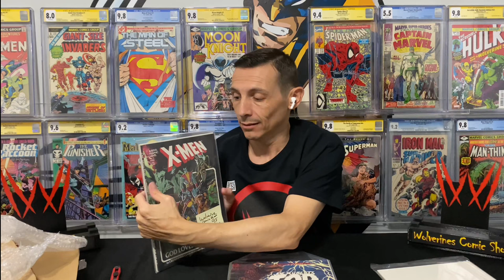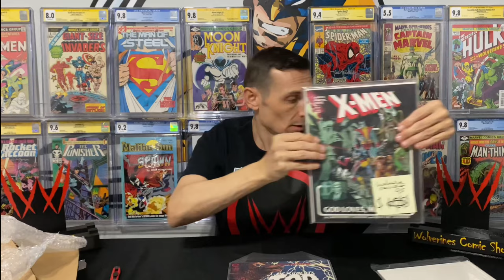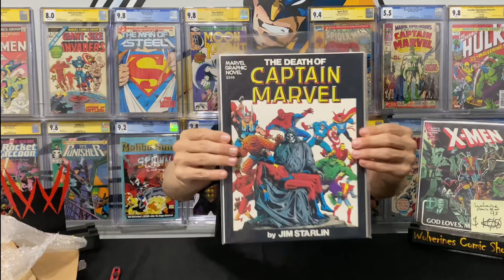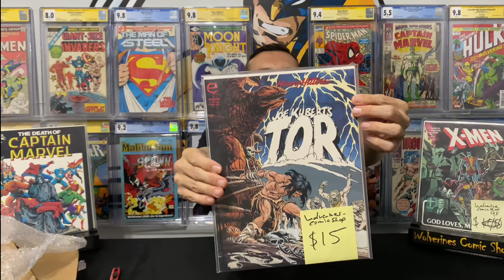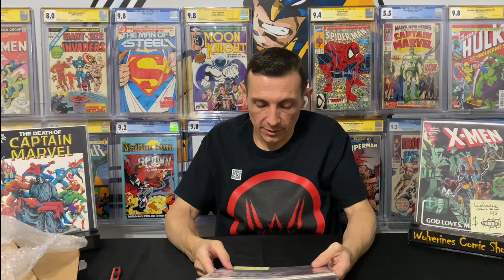Rare Comic Book Unboxing | Fantast Collection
You Must Hear This Story… I Got a Chance To Buy Rare Comic Books from the Fantast Collection, related to the documentary “Selling Superman”, ​⁠Join me as I unbox a Few Keys & tell the story of how it went down! Big Thank you to @ragetheo & One_True_Nerd_King on IG & you can find them on YouTube at: @comicsandchaos

@Fantast_comics & @sellingsuperman on Instagram, Give them a follow.

Videos Posted Every Wednesday @3pm/est